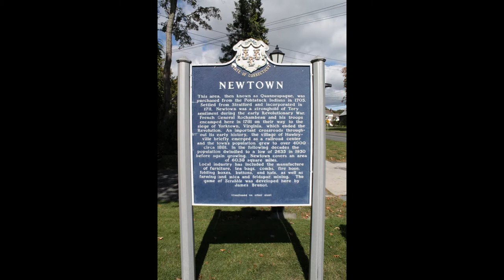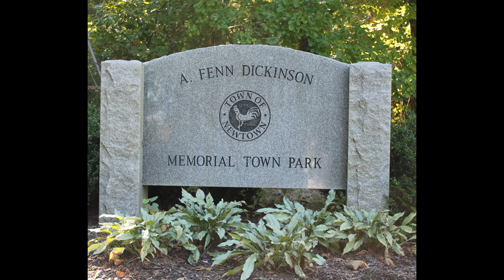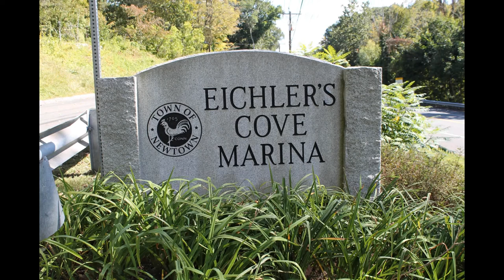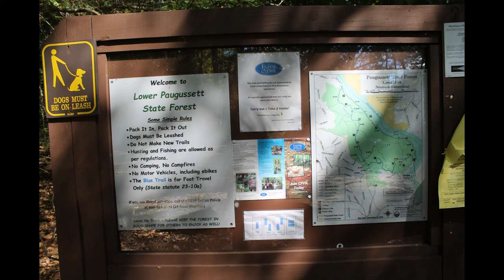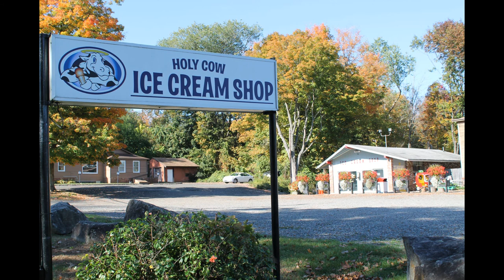Tour of Newtown, Connecticut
At approximately 60 sq miles, Newtown is full of opportunities for everyone to thrive in!